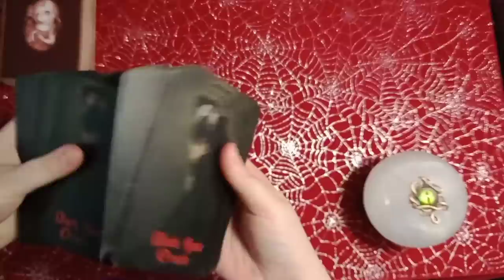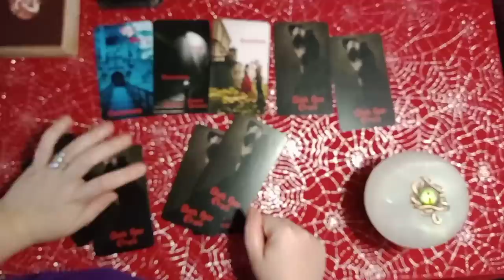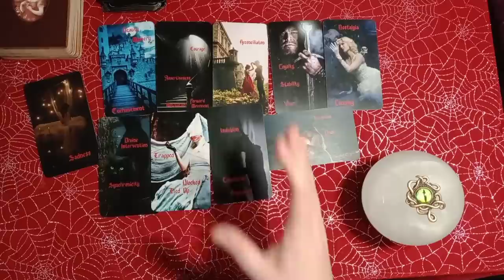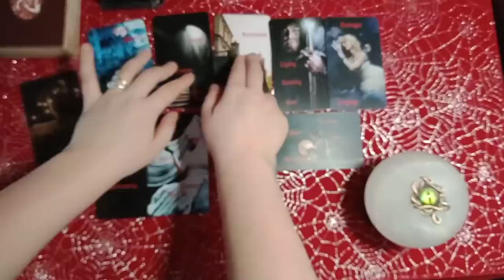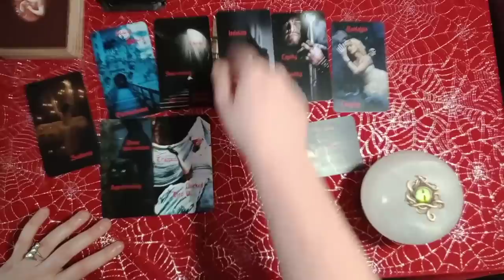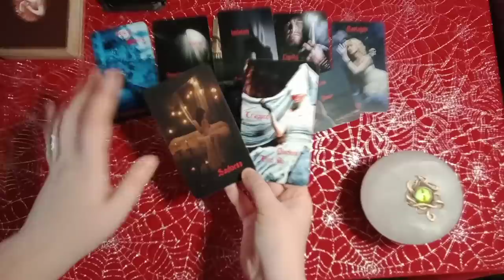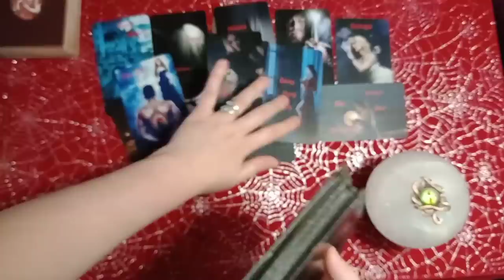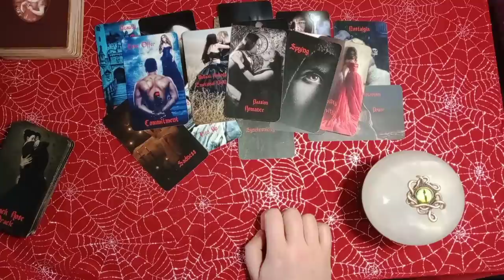LEO - THEY LEARNED A TOUGH KARMIC LESSON AND NOW THEY'RE ABOUT TO CRAWL BACK TO YOU!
JANUARY ONLY READING SPECIAL:

$40 for a 30+ Minute Video Reading
$5 for 5 Pendulum Questions